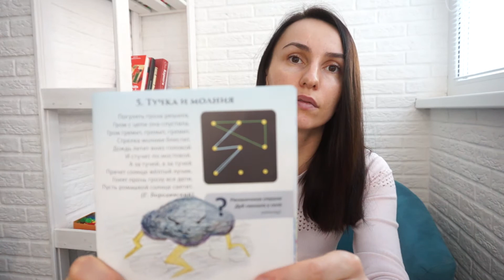Игры, актуальные вот уже больше 50 лет!